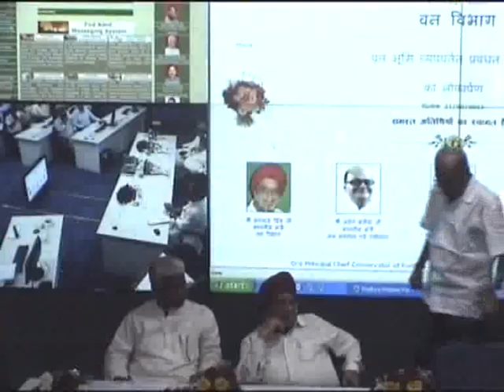श्री जयंत मलैया जी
माननीय मंत्री महोदय
म.प्र.जल संसाधन एवं पर्यावरण

नक्‍शा(Maps) वितरण प्रबंधन प्रणाली
का लोकार्पण द्वारा